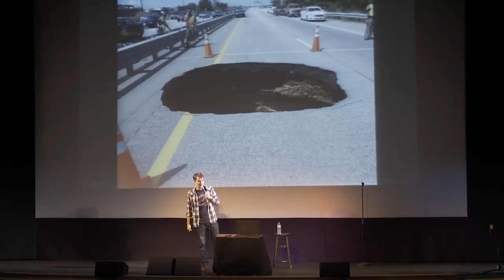Why Only Professionals Should Drive In The Northeast | Juston McKinney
Comedian Juston McKinney on why only professionals should drive in the Northeast...

See me on tour!

About Juston McKinney:
With multiple appearances on The Tonight Show, two Comedy Central specials, and two Amazon Prime specials, including his latest, Parentally Challenged, it’s no wonder the New York Times called Juston McKinney, “Destined for stardom.”

Juston was born in Portsmouth, NH where he grew up until the 6th grade. That’s when his aunt and dad, wanting to get away from the hustle and bustle of city life, packed up the family of eight and moved north. To Kittery, ME. After attending the—very prestigious—Southern Maine Community College, he spent 7 years as a York County Deputy Sheriff, patrolling the woods. In the late 1990’s, he traded in his badge for a microphone and went from York County to New York City to pursue a career in comedy. He quickly became a regular at Comic Strip Live, Stand-Up New York, Dangerfield’s, Gotham Comedy Club, Caroline’s on Broadway and the New York Times called him, “Destined for stardom.” Juston would go on to sign sitcom development deals with Warner Brothers, CBS, IFC and Comedy Central.

He has appeared on numerous Comedy Central shows including his half-hour Comedy Central Presents special and his own one-hour special.  He has appeared several times on the Tonight Show with Jay Leno and Conan O’Brien as well as a Showtime Comedy Special with Rob Gronkowski. He has appeared twice at Denis Leary’s, Comics Come Home at the TD Garden. His TV & movie credits include The King of Queens,100 Centre Street, The Zoo Keeper and Here Comes the Boom. He recently wrote and starred in the short film, Suck It Up, which screened at the NH Film Festival. He was awarded “Best Acting Performance”.

He currently lives in New Hampshire with his wife, kids and dogs. When not “dadding” he can be seen touring theaters and clubs all over the country.